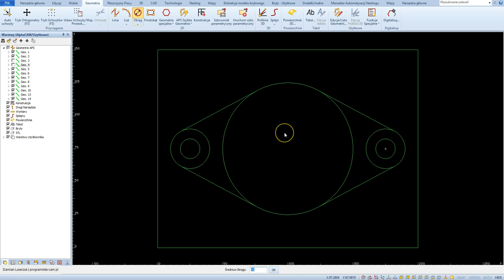Uchwyt CENTRUM okręgu - Alphacam #10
🔥 Moje szkolenia 🔥 Szkolenia CAD CAM na żywo Kolejna przydatna opcja podczas rysowania i edycji geometrii.
Uchwyt CENTRUM okręgu.

Darmowy CAD 3D dla Alphacam!

Pobierz Alphacam i zacznij swoją przygodę z CAD CAM!